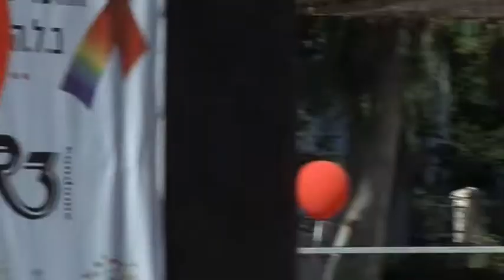Lola T Wigstock 2010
לולה טואלט מארחת את עומרי אנגל בוויגסטוק 2010